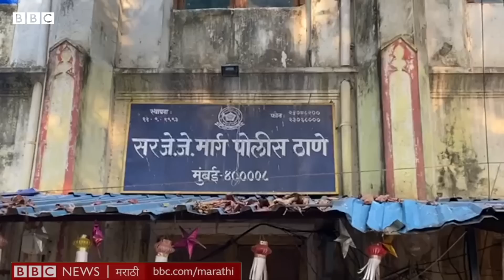Coronavirus Pandemic Mumbai Police ने कसं झेललं? Lockdown आणि Unlock मध्ये काय कमावलं, काय गमावलं?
महाराष्ट्रात दर 24 तासाला जवळपास 100-150 पोलिसांना कोरोनाची लागण होतेय. गृह विभागाने दिलेल्या माहितीनुसार, 6 ऑक्टोबरपर्यंत राज्यात एकूण 24,386 पोलिसांना कोरोनाची लागण झालीय. तर 257 पोलीसांचा कोरोनामुळे मृत्यू झाला आहे.

कोरोना आरोग्य संकटात आपल्य़ा जीवावर उदार होऊन पोलीस काम करत आहेत. किंबहुना आपल्या कुटुंबीयांचा जीव धोक्यात घालून ते आपले कर्तव्य बजावत आहेत. पण आजही त्यांना पुरेशा सोयी सुविधा नाहीत. अतिरिक्त काम, कामाचे वाढीव तास, आरोग्य विमा वेळेवर न मिळणं, कोरोनाची लागण झाल्यावर बेड उपलब्ध न होणं अशा अनेक समस्यांना तोंड देत पोलीस काम करत आहेत.

पाहा दीपाली जगताप यांचा रिपोर्ट
कॅमेरा- शाहीद शेख
एडिटिंग - राहुल रणसुभे